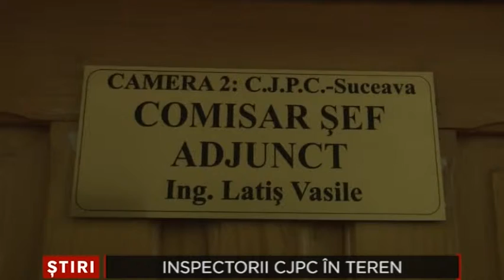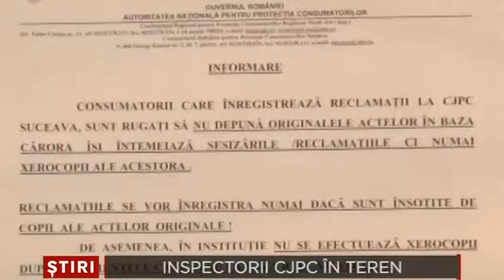Inspectorii CJPC in teren